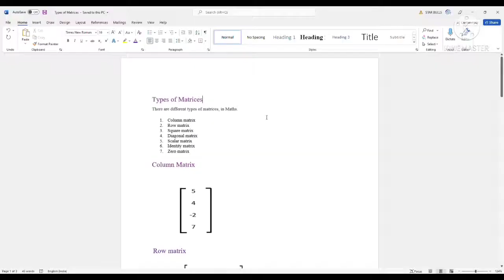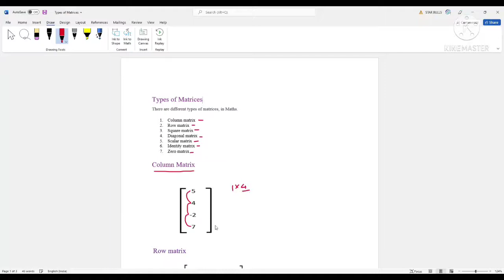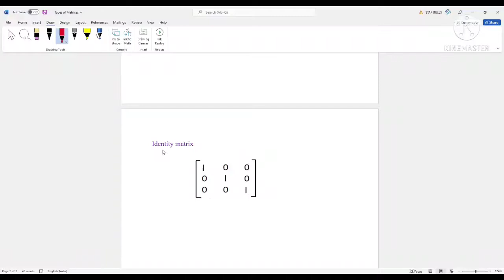91.Types of matrix in tamil | basic to learn in engineering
for any queries and complaints, kindly contact